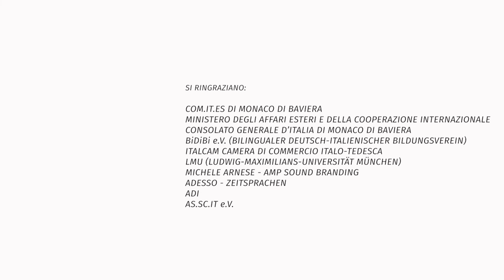ItaliaQui - Intervista ad Alessandro Marino, segretario generale ITALCAM, Monaco di Baviera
ItaliaQui ha intervistato Alessandro Marino, segretario generale della Camera di Commercio italo-tedesca (ITALCAM) con sede a Monaco di Baviera.

REGIA
Massimo Fiorito
RIPRESE
Pietro Fiorito / Vincenzo Buscemi
SUONO
Reiner Kienemann

REDAZIONE
Matilda Madonna, Valentina Pinton, Sara Sparagna

SI RINGRAZIANO:
Com.It.Es di Monaco Di Baviera
Ministero degli Affari Esteri e della Cooperazione Internazionale
Consolato Generale d’Italia di Monaco Di Baviera
BiDiBi e.V. (Bilingualer Deutsch-Italienischer Bildungsverein)
ITALCAM Camera di Commercio Italo-Tedesca
LMU (Ludwig-Maximilians-Universität München)
Michele Arnese - AMP Sound Branding
ADESSO - Zeitsprachen
ADI
AS.SC.IT e.V.

Monaco di Baviera - ottobre 2021

Questo video è stato realizzato grazie a finanziamenti erogati dal Ministero degli Affari Esteri e della Cooperazione Internazionale al Com.It.Es. di Monaco di Baviera.

ItaliaQui è promosso dal Ministero degli Affari Esteri e della Cooperazione Internazionale; dal Consolato Generale d’Italia di Monaco di Baviera; dal Com.It.Es. di Monaco di Baviera; dall’ADI; dall’AS.SC.IT e.V.

ItaliaQui, perché è Qui che trovi l’Italia
ItaliaQui è un sito informativo dedicato all’italianità in Baviera, dedicato a italiani, tedeschi, italofoni e italofili.
ItaliaQui è la via più breve per raggiungere, in tre click, l’Italia vera, l’Italia che non ti aspetti.
Qui abbiamo raccolto e messo insieme diverse esperienze e competenze per offrire informazioni sul vivere in Germania, sull’apprendimento del tedesco e dell’italiano, sugli eventi più rilevanti, sul turismo, come anche sull’industria e sul commercio e sullo sviluppo e la ricerca.

Se siete appena arrivati dall’Italia e cercate una guida per orientarvi o districarvi nella burocrazia,
se vivete in Baviera da tanto tempo e cercate informazioni specifiche su particolari temi (sistema sanitario, sistema scolastico, diritti e doveri, rinnovo documenti, doppia cittadinanza, etc...),
se desiderate accostarvi alla lingua, cultura, creatività italiana per la prima volta o... desiderate approfondirla,
se cercate corsi di lingua e cultura italiana,
se volete aggiungere un tassello tutto italiano alla vostra professionalità,
se volete fare impresa con l’Italia,
se volete arricchire il vostro network…
con ItaliaQui andrete dritti al punto!